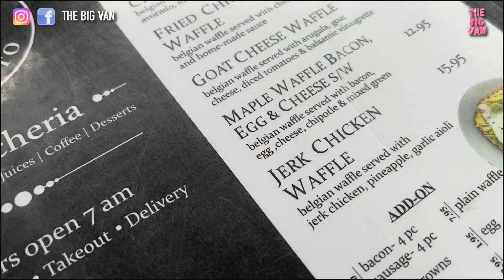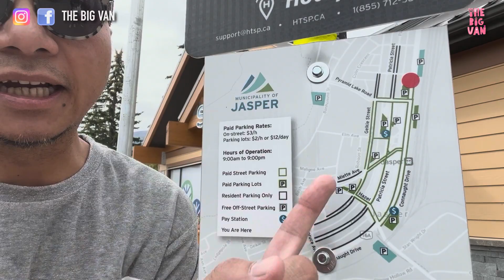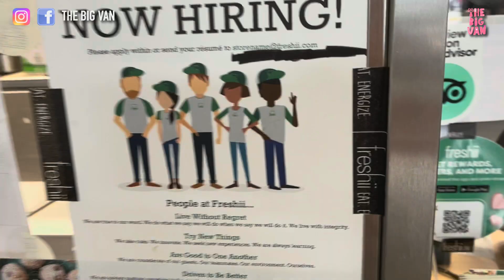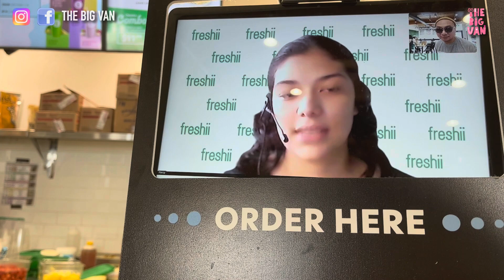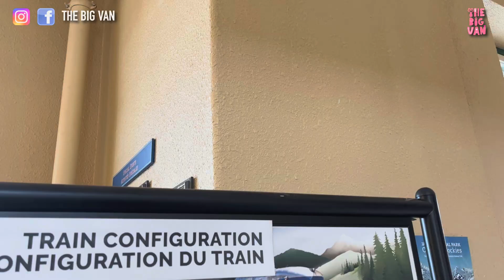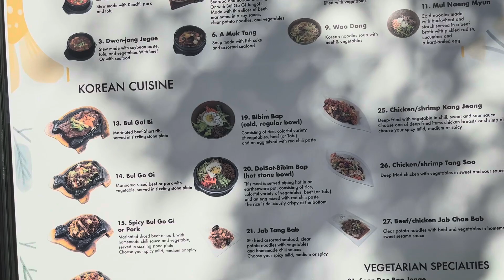JasperBanff 自駕遊 走一轉 day3 國際SHOPPING日 估唔到Jasper都可以買到嘢 抓緊夏天的尾巴 downtownJesper 移民溫哥華 roadtrip